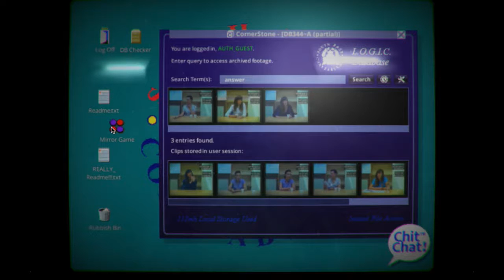"Her Story Mirror Game" by Alisha Karabinus and Bianca Batti (Kairos 21.2 Reviews)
Karabinus and Batti show the "Mirror Game" in Sam Barlow's video game, "Her Story." This text is published in the January 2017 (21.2) issue of the Reviews section of Kairos: A Journal of Rhetoric, Technology, and Pedagogy. Kairos is a free, online, peer-reviewed scholarly journal available